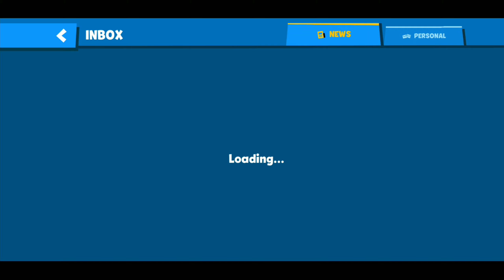Zooba-Collecting Partner Program Rewards:Free Gems and crates!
upload more video.😊(Please watch till end.)

Voice is generated by TTS(PinkSheep voice)

My screen recorder: Built-in screen recorder
My video editing software: KineMaster Pro

Exclusive playing Zooba with me!